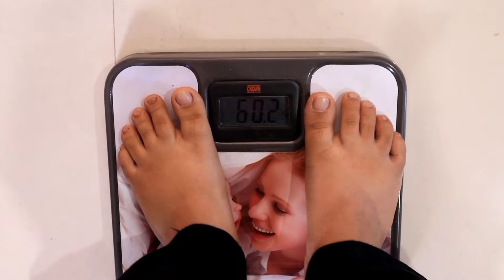FAT LOSS JOURNEY | Yummy Mouthfuls | Trying New Diet Plan